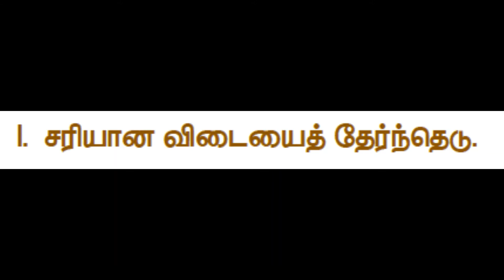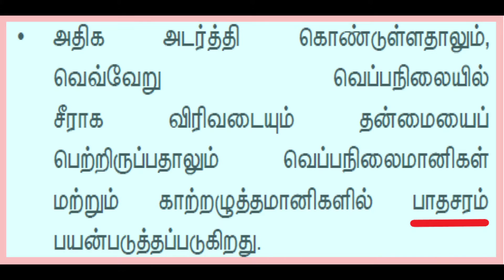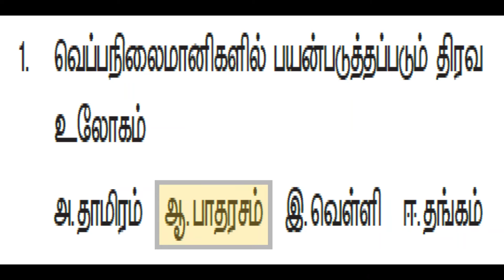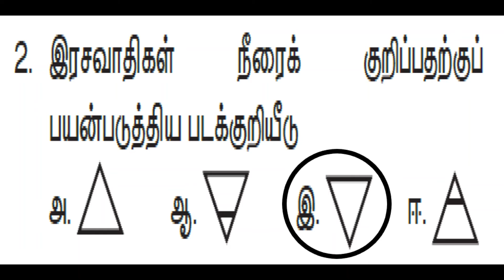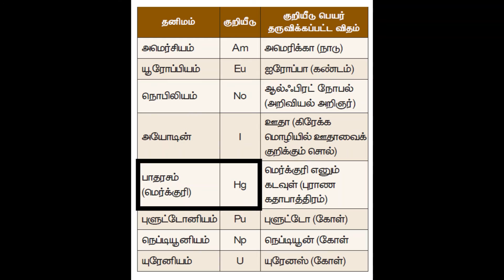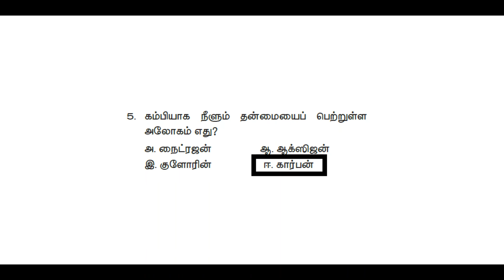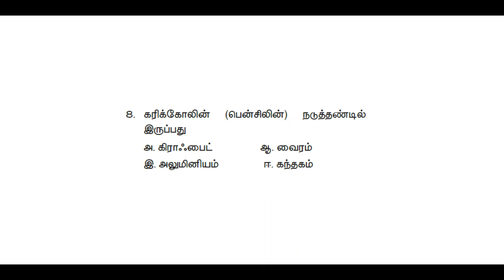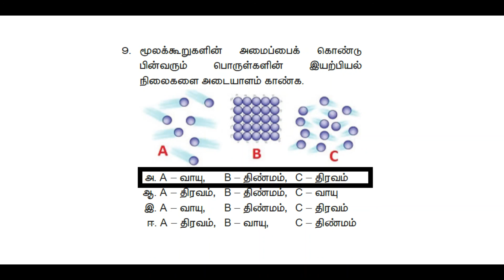8ஆம் வகுப்பு | அறிவியல் | Unit 9 1 | நம்மை சுற்றி இருக்கும் பருப்பொருள்கள்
சரியான விடையை தேர்ந்தெடு
கோடிட்ட இடங்களை நிரப்புக